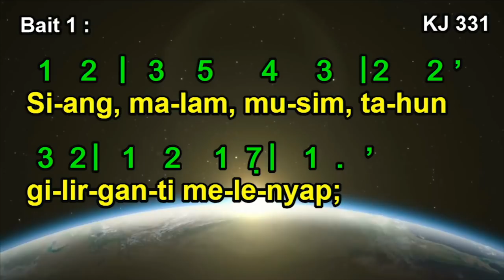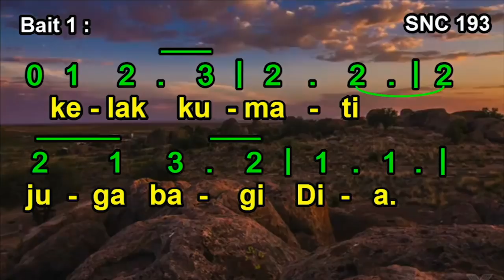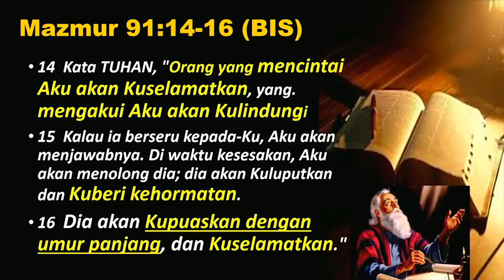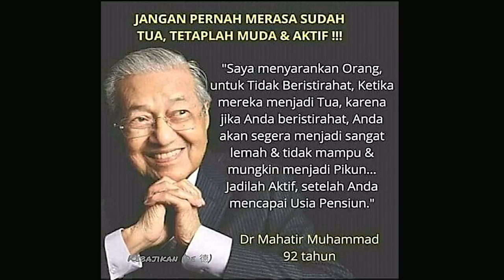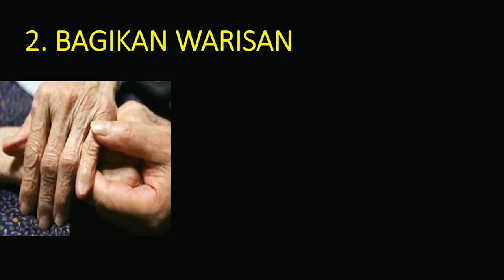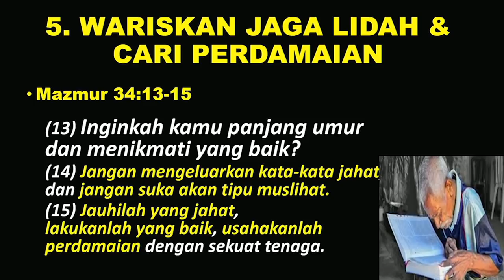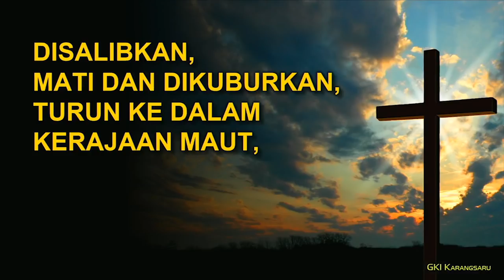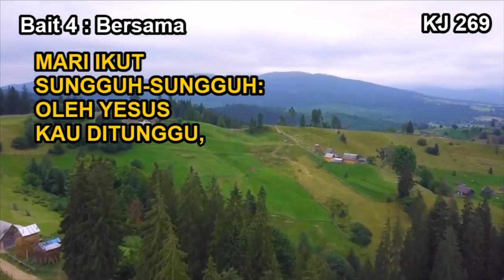IBADAH MINGGU PEKAN LANSIA GKI KARANGSARU SEMARANG | MINGGU, 20 SEPTEMBER 2020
IBADAH MINGGU PEKAN LANSIA

Dilayani oleh :
Pdt. Em. Peter Hiendarto
Dari GKMI Gloria Patri - Semarang
Tema : "Usia Lanjut Itu Berkat"
Mazmur 91:14-16